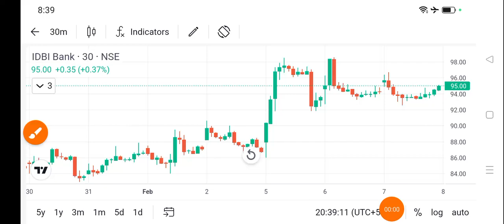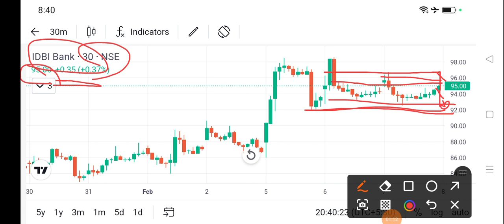idbi bank share news today l idbi bank share price today l idbi bank share latest news today